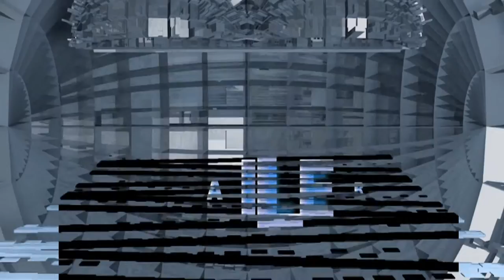Premijerno u DEPO Traileru - Predstava "Tako je govorio Lepi"